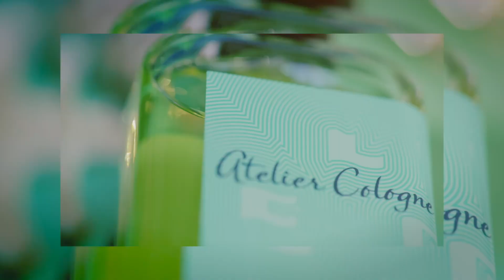【華晨宇×歐瓏香水】花花一日出逃記 廣州活動